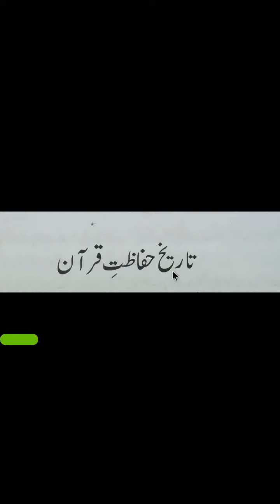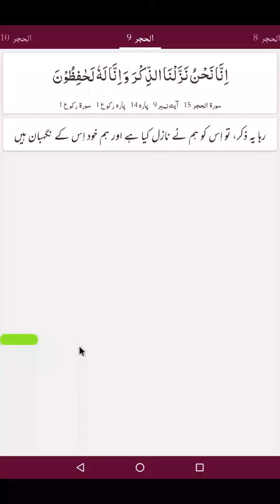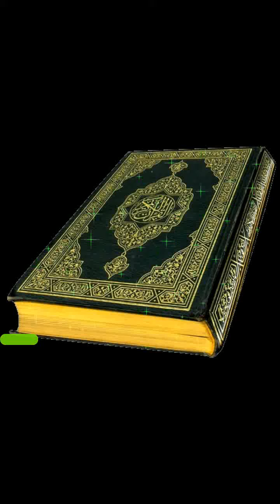Class 6th islamiat lecture 3